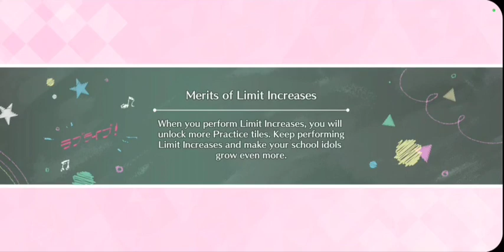SIFAS - Clearing LOVELESS WORLD on Challenge mode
Unfortunately ran into some technical issues so it's only rendering at 480p. Besides that though, it's finally over...

Bond Boards:
-Ruby(60/70): Appeal, stamina, and SR tikes unlocked
-You(35/40): Everything but the SP gauge gain tile unlocked